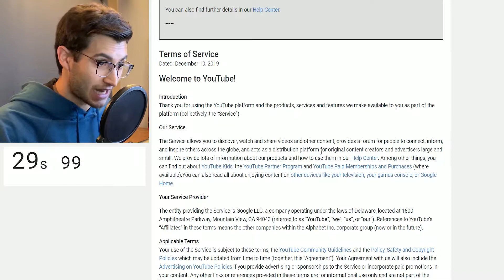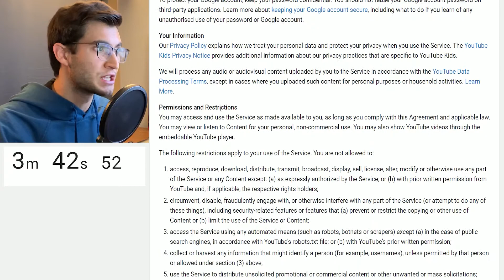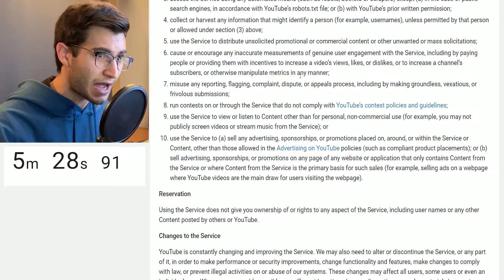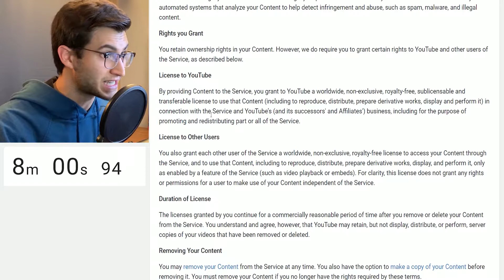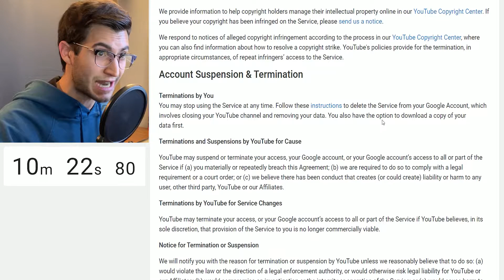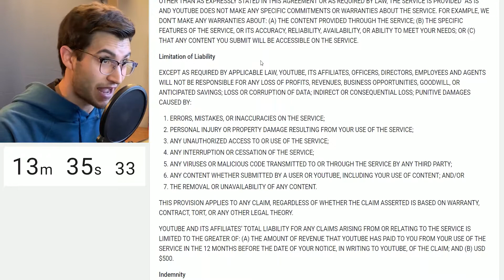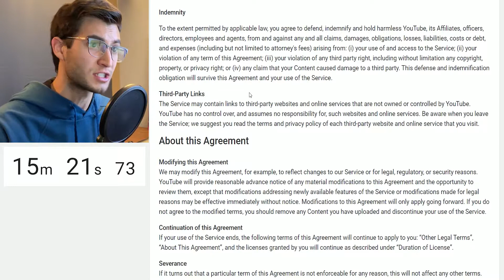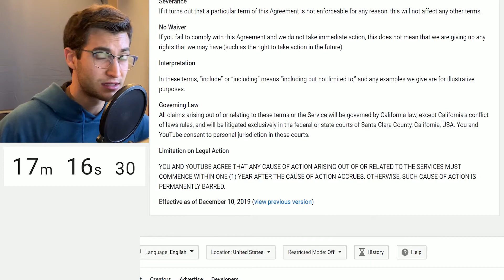YouTube terms of service SPEEDRUN World Record (17:16)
I read through the new YouTube terms of service and set the speedrun world record. Probably, I doubt anyone has ever attempted this speedrun before. I didn't realize reading for 17 minutes with no water would be so painful. Content.

~Music~
"PF Grand" Yamaha PSR-270 Demo
Peyruis - Swing
Dimaa - The Roaring Twenties

Ghost & Kozmos - Tetris Theme [Electro Swing Remix]
Megalovania [Electro Swing Remix]
Swing All Night and Day [Electro Swing]
Potato Chips
Gravity Falls Theme Song [Electro Swing Remix]